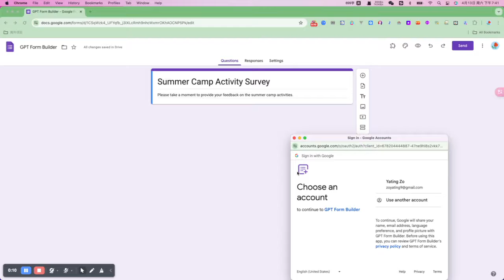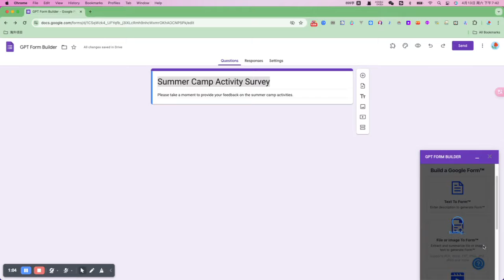GPT Form Builder Google Forms